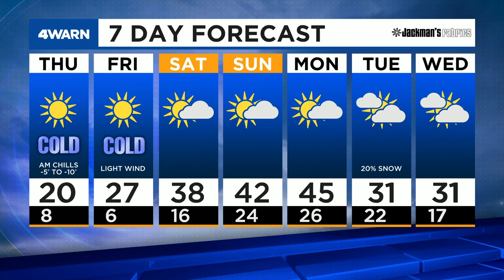4Warn Forecast: Frigid Weather Thursday & Friday